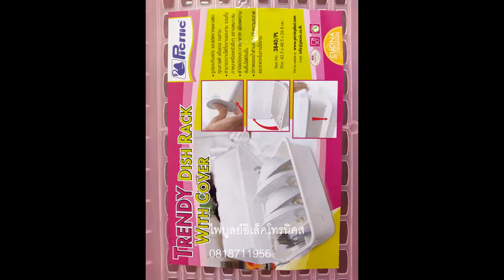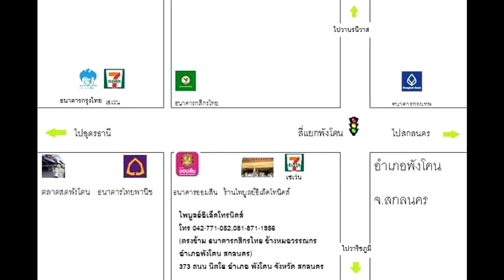ทีวางจานพลาสติก วางจานราคาถูก วางจานกันฝุ่น กันแมลง ไพบูลย์อิเล็คโทรนิคส์(042-771052)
ไพบูลย์อิเล็คโทรนิคส์ อ.พังโคน จ.สกลนคร
(ตรงข้าม ธนาคารกสิกรไทย ข้างหมอวรรณกร อำเภอพังโคน สกลนคร)
373 ถนน นิตโย อำเภอ พังโคน จังหวัด สกลนคร 47160
ด้วยประสบการณ์ขายกว่า 40 ปี
จำหน่าย อุปกรณ์ทำอาหาร อุปกรณ์ทำขนม เครื่องทำอาหาร เครื่องทำขนม ทุกชนิด
(Cooking Equipment and Baking Equipment)
เครื่องทำไอศกรีม อะไหล่ถังปั่นไอศกรีม เครื่องบดเนื้อ
เครื่องไสน้ำแข็ง เครื่องทำป็อบคอร์น เครื่องทำข้าวปุ่น
เครื่องทำขนมทองม้วน เตาเครป คั้นผลไม้ เครื่องทำเมี่ยงคำ เครื่องทำข้าวปุ้น
เครื่องโดนัท เครื่องทำโดริยากิ ถังไฟเบอร์ ถังโฟม หม้อก๋วยเตี๋ยว
เครื่องอัดไส้กรอก  ร่มไอติม เครื่องบดของแห้งความเร็วสูง
ตู้ชั้นวางกับข้าวสั่งทำ ตาชั่งใหญ่ 500 ก.ก. ตาชั่งใหญ่1,000ก.ก
เครื่องหั่นกระดูก เครื่องนวดแป้ง ตู้อบขนม เครื่องซอยผัก เครื่องตีลูกชิ้น
เครื่องตีไข่ ถังเก็บไอติม ผ้าเตนท์คลุมรถ ตู้กระจก เครื่องทอดไฟฟ้า
ตู้อุ่นอาหาร เครื่องหั่นผัก เครื่องกระเทาะถั่วลิสง เครื่องหั่นมันฝรั่ง เครื่องหั่นตะไคร้
เครื่องหั่นมันฝรั่งเฟรนซ์ฟรายด์ ตู้ปิ้งย่าง ตู้อุ่นซาลาเปา เตาทอดไฟฟ้า
เตาปิ้งอินฟราเรด เครื่องคั้นกะทิ เครื่องขูดมะพร้าว เครื่องตีของแห้ง เครื่องตีไข่
เครื่องนวดแป้ง เครื่องบดยา เครื่องผสมอาหารและคั่วอาหาร เครื่องทำวาฟเฟิล
เครื่องบดเมล็ดกาแฟ เครื่องปั่นสมูทตี้ เครื่องรีดถุง เครื่องปั่นน้ำตาลสายไหม เครื่องหั่นขนมปัง
เครื่องสกัดผลไม้แยกกาก เครื่องคั้นผลไม้ เครื่องทำทาโกะยากิ เครื่องบดปลาหมึก เครื่องปิดฝาแก้ว
เครื่องหั่นขนมปัง เครื่องจ่ายน้ำหวาน เครื่องคั้นผลไม้แยกกาก เครื่องปั่นผลไม้สมู้ตี้ เครื่องปั่นน้ำผลไม้
เครื่องตีน้ำแข็งป่น เครื่องคั้นน้ำอ้อย เครื่องคั้นผักและผลไม้ทับทิม ถังไอศกรีมแท่ง ถังไอติมหลอด
เครื่องคั้นน้ำถั่วเหลือง เครื่องทำขนมถังแตก เครื่องทำขนมไข่ เครื่องทำขนมทองม้วน